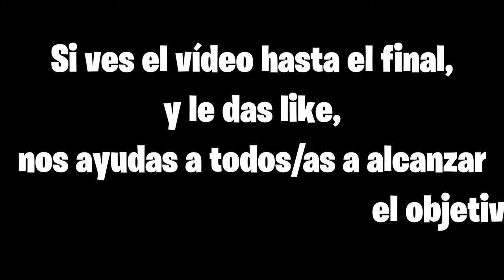🔥FORTNITE ES | NINJA SKIN | FAIL | TEMPORADA 6 | nivel 141 | Aromaz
SORTEO SKIN de FORTNITE GRATIS si llegamos a los 100K de VIEWS!!!

CODIGO de CREADOR en la tienda:  AROMAZYT

Espero que os guste esta partida de Fortnite con la skin de Ninja. ¿Conseguiré una Victoria Magistral? ¿Será un Fail?
A mi la temporada 6 del capitulo 2, me parece una de las mejores temporadas desde hace tiempo, incluso mejor que la de Marvel. ¿Y a vosotros?
Tenemos armas increibles como: la escopeta primitiva, el arco igneo, el explosivo, el fusil primitivo, no se, lo de fabricar armas me parece que es muy entretenido.

Gracias a todos por vuestro apoyo en los videos!
Saludos!